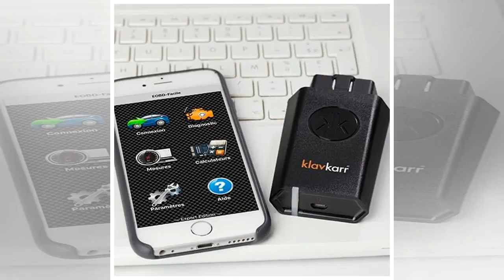Le point sur la valise de diagnostic auto By J.News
La valise de diagnostic auto permet de vérifier le bon fonctionnement de votre moteur. Comment fonctionne-t-elle et quel...